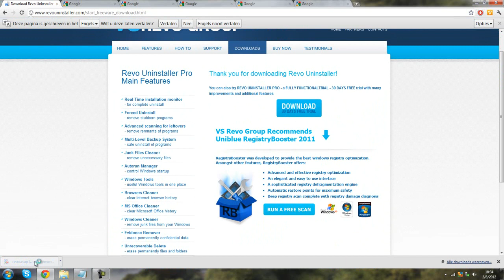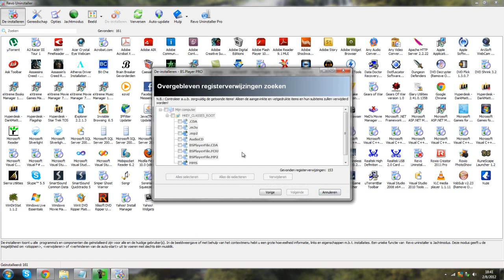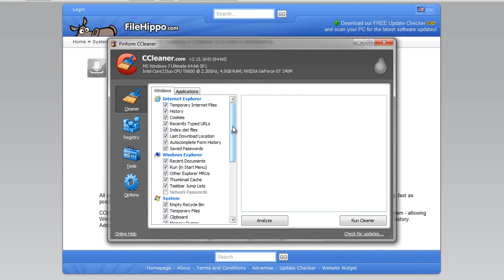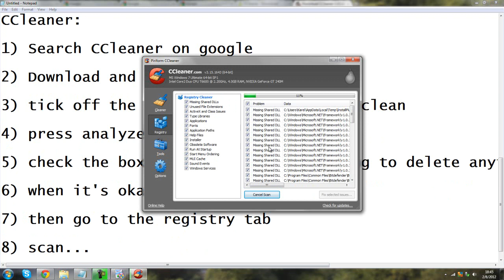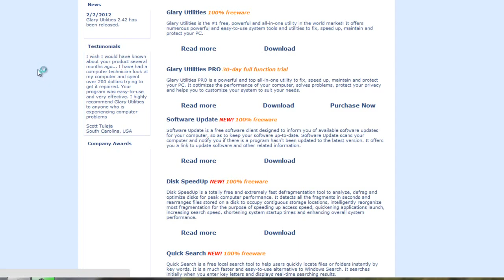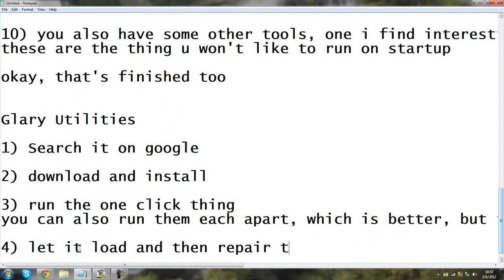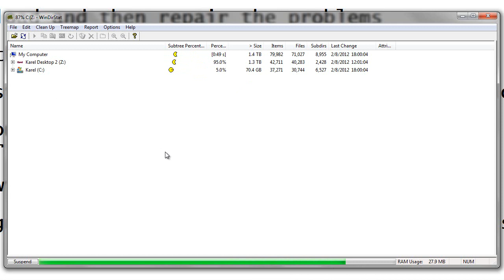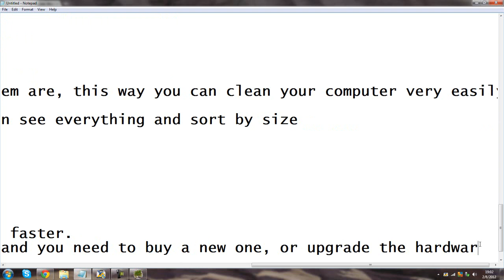Make Your Computer Faster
Make Your Computer A Lot Faster!

1) Go to google and search for revo uninstaller

2) download and install

3) look for programs you don't need

4) wait till it's fully loaded

5) deinstall on best option

6) let the thing load

7) let the deinstaller run

8) now let revo uninstaller check your computer for files that are still left

9) select everything and delete

10) et voila! it's deleted and it's deleted very well.

CCleaner:

1) Search CCleaner on google

2) Download and install

3) tick off the thing you would like to clean

4) press analyze

5) check the box to see if it isn't going to delete anything you would like to keep

6) when it's okay, run the cleaner

7) then go to the registry tab

8) scan...

9) backup your registry

10) you also have some other tools, one i find interesting, the startup managment
these are the thing u won't like to run on startup

okay, that's finished too

Glary Utilities

1) Search it on google

2) download and install

3) run the one click thing
you can also run them each apart, which is better, but it will take a long time, this ones easy and does the job

4) let it load and then repair the problems

those are the extra things.

Now Windirstat, this one won't make your computer a lot faster, but it amazingly handy

1) search on google, download and install

2) Choose wich drives to scan.

3) The program will show where the big files on your system are, this way you can clean your computer very easily

4) as you can see, i have a lot of stuff in users, you can see everything and sort by size

Well, all these things together should make your computer faster.
If it doesn't it's most likely your computer is very old and you need to buy a new one, or upgrade the hardware.